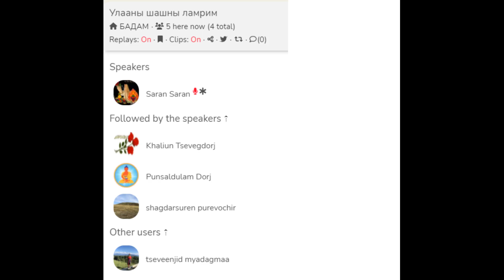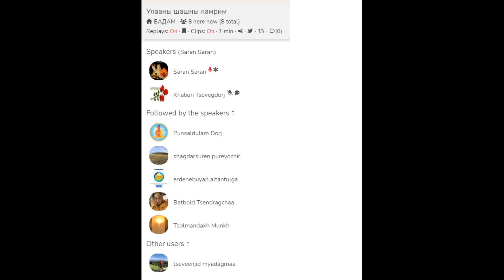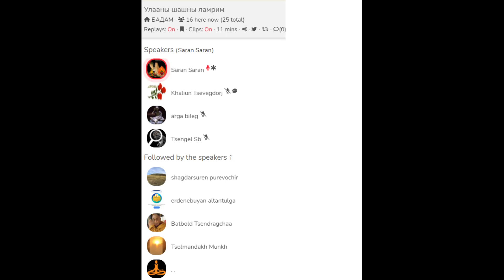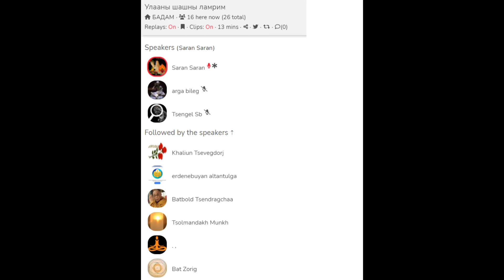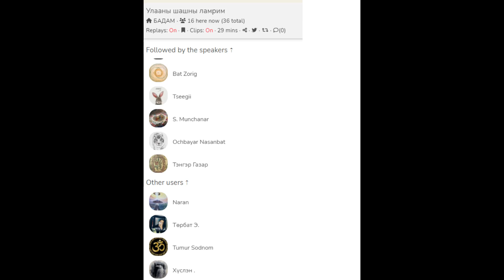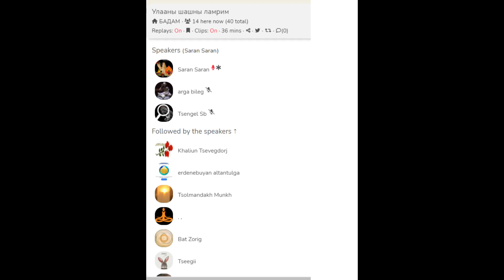Улааны шашны ламрим-11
Улааны шашны ламрим-11.Бадам ергее.Саран Саран уншлаа.2023 01 17